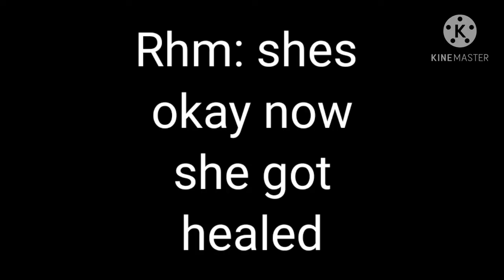Mr macbeth gon die